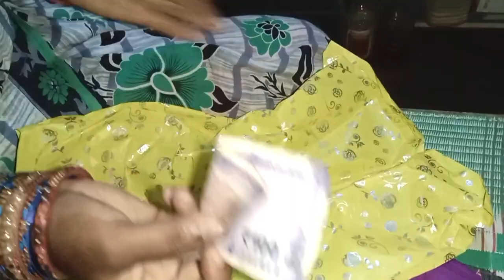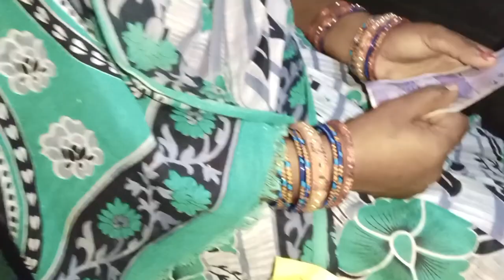ମାର୍କେଟରୁ ଆସିଗଲା ଛୋଟ ପିଲାଙ୍କର ପେଣ୍ଟ 🙏 Susanta Sukumari vlogs